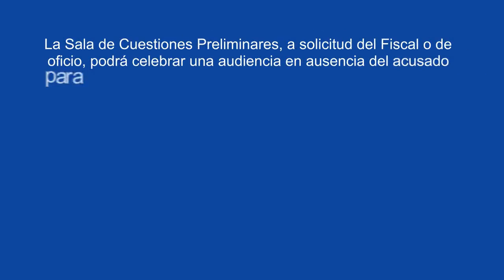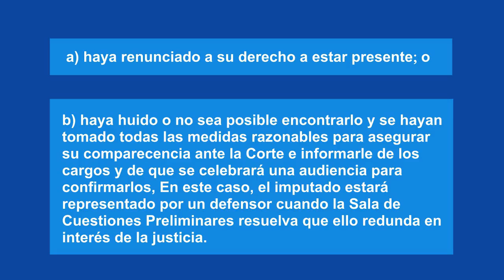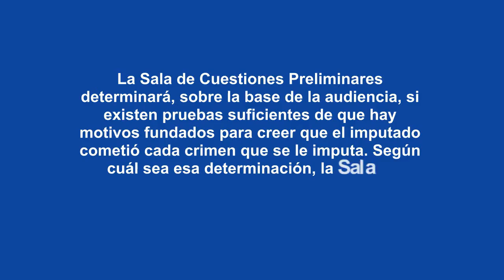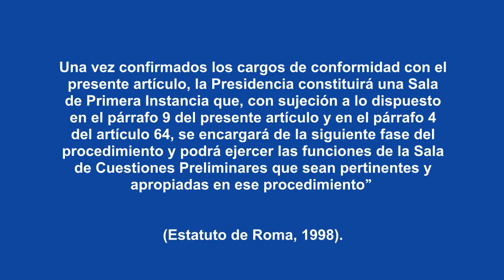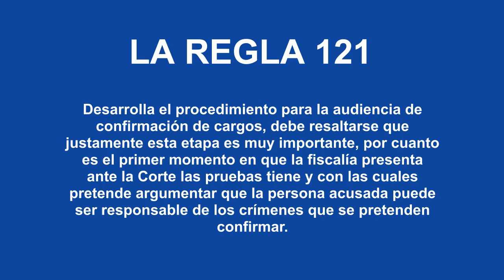confirmación de cargos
Derecho Penal Internacional